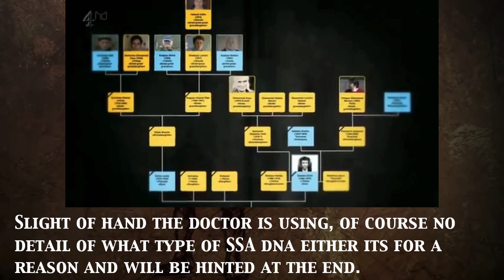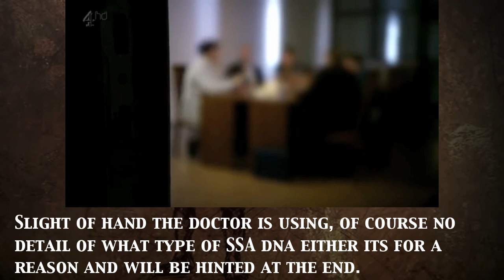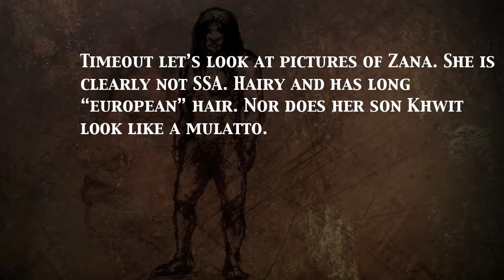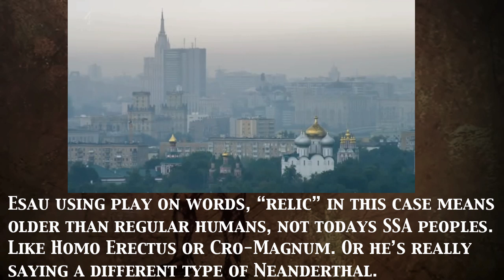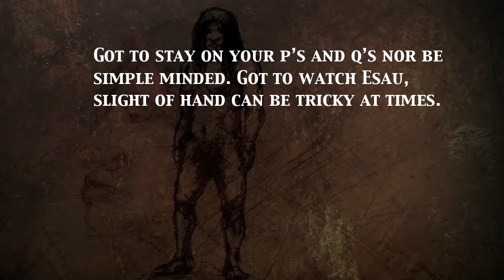scientist lying on zana